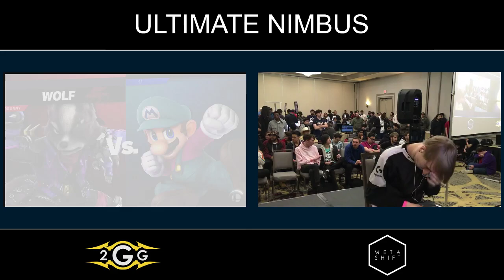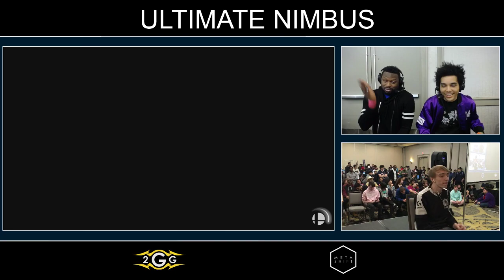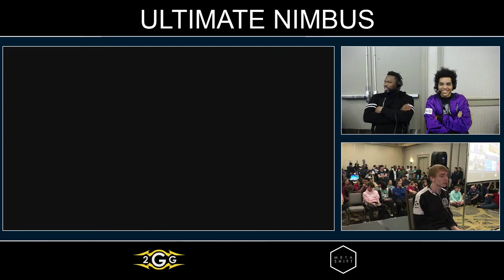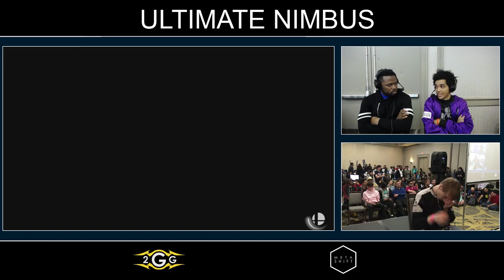Ultimate Nimbus - TSM | Tweek (Wolf) VS MastaMario (Mario) Top 16 - Smash Ultimate